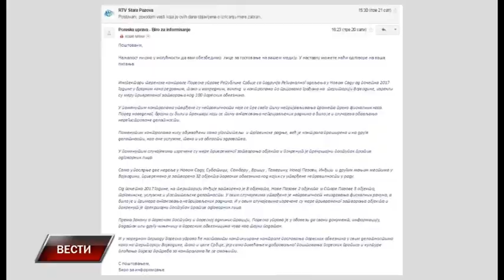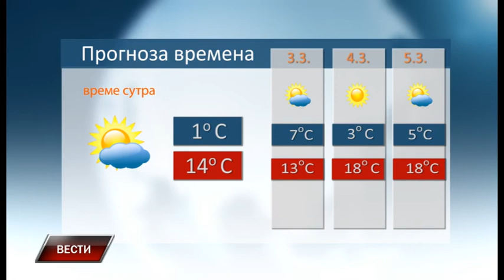Vesti 1 3 2017